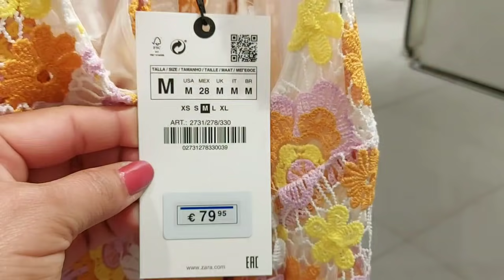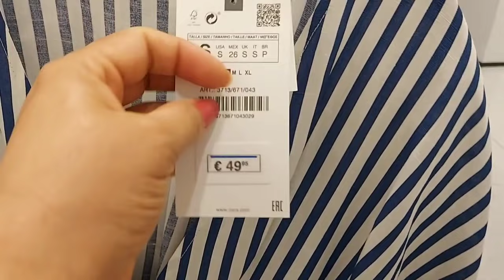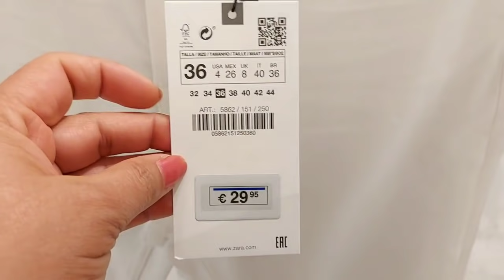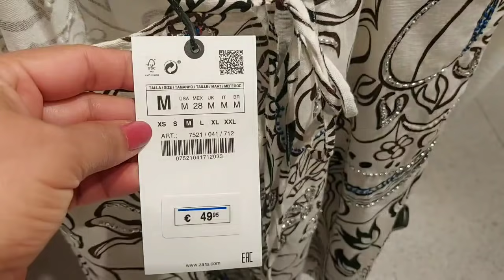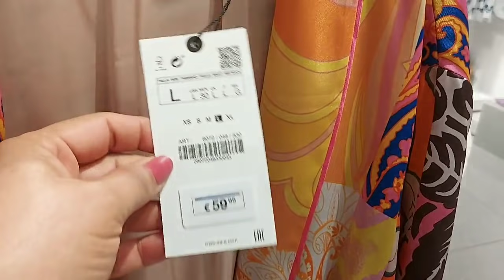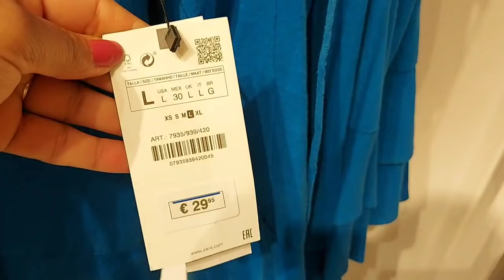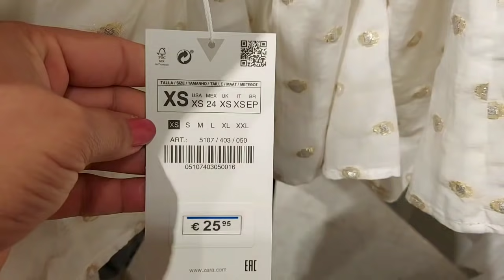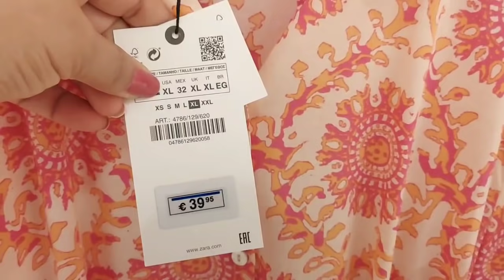ZARA WOMEN'S NEW COLLECTION / JULY 2021